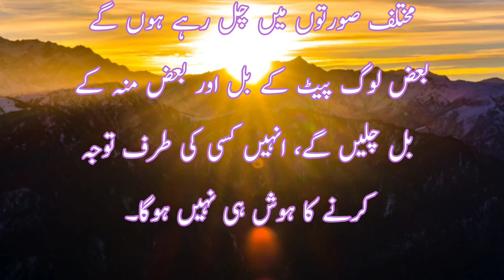Qayamat k bare me irshadat nabwe (قیامت کے بارے میں ارشادات نبوی)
big islamic store canada islamic store
stories,islamic books
islamic history
islamic stories in hindi
islamic kids stories,islamic videos